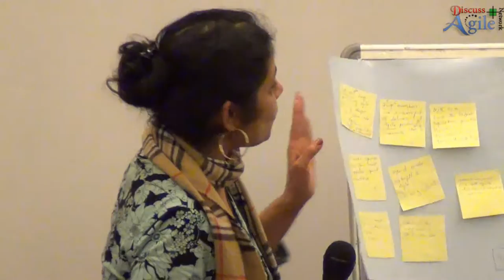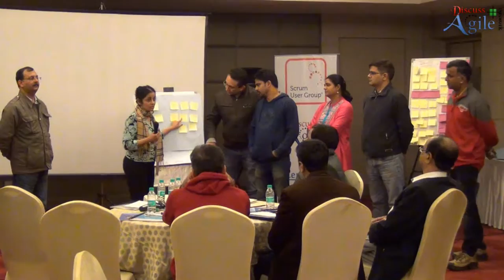Discussion on Scrum Alliance Survey 2015 : Team Agile Bee